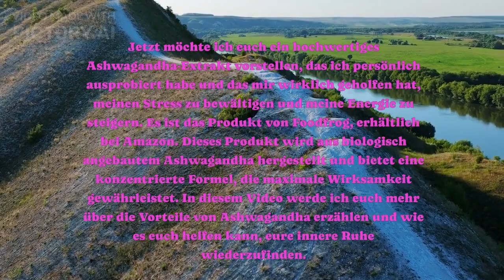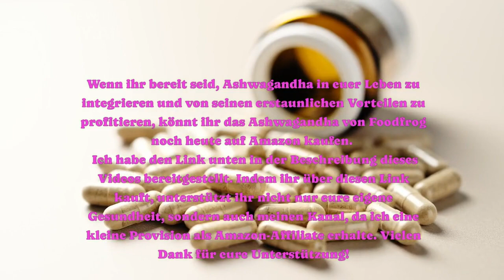Natürlicher Stressabbau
🌿 Ashwagandha für natürliche Entspannung und Wohlbefinden! 🌿

Entdecke die erstaunlichen Vorteile von Ashwagandha mit unserem hochwertigen Produkt: "Ashwagandha | 120 KAPSELN"!

Ashwagandha, auch bekannt als "indischer Ginseng", ist ein adaptogenes Kraut, das seit Jahrhunderten in der ayurvedischen Medizin für seine vielfältigen gesundheitlichen Vorteile geschätzt wird. Von der Stressreduktion bis zur Verbesserung der kognitiven Funktionen - Ashwagandha kann eine transformative Ergänzung für deinen Lebensstil sein.

🔹 Produktmerkmale:

    120 KAPSELN hochwertiges Ashwagandha-Extrakt
    Hergestellt aus biologisch angebauten Ashwagandha-Wurzeln
    Konzentrierte Formel für maximale Wirksamkeit
    Unterstützt natürliche Entspannung und Stressabbau
    Verbessert die Schlafqualität und fördert ein ausgeglichenes Wohlbefinden

🛒 Jetzt kaufen auf Amazon

Durch den Kauf über diesen Link unterstützt du nicht nur deine eigene Gesundheit, sondern auch unseren Kanal. Vielen Dank für deine Unterstützung!

Hole dir noch heute "Ashwagandha | 120 KAPSELN" und erlebe die transformative Kraft dieses erstaunlichen Krauts!